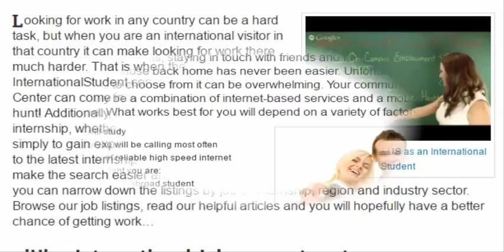Online Education (Teacher Education) Degree Program Options (part-38)